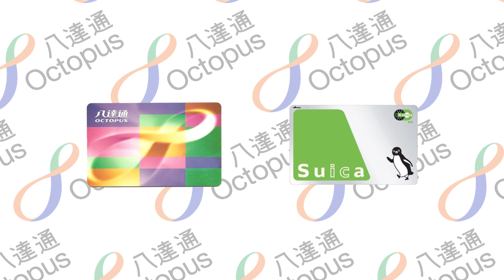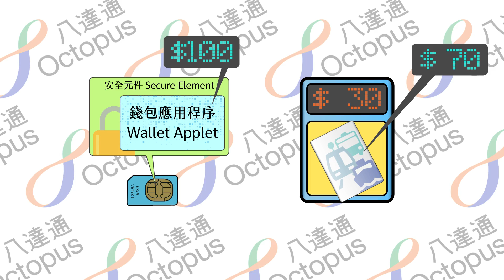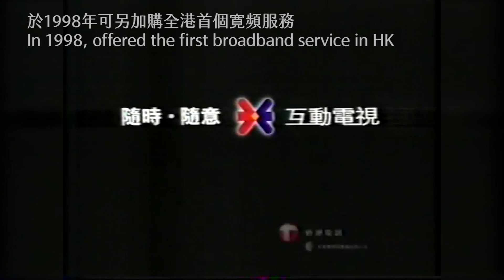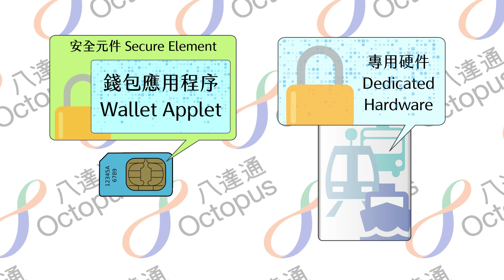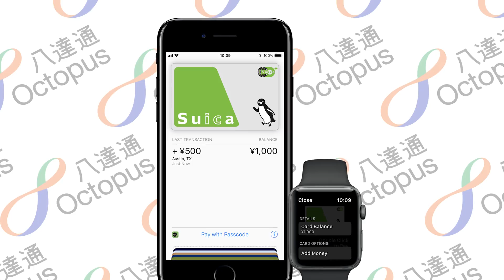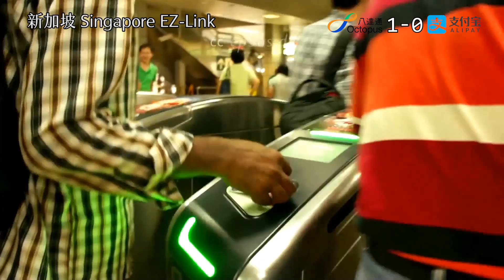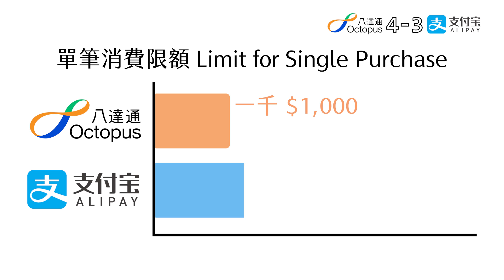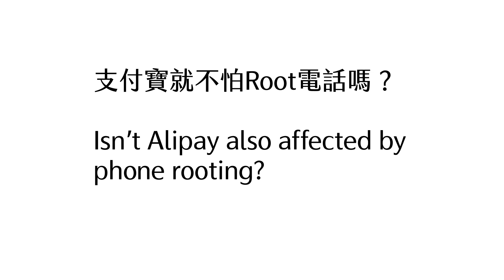支付寶對八達通: 底層技術邊樣勁啲？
QR Code掃碼支付系統 和 NFC交通卡的矛盾大對決！

政治嘢先擺埋一邊，到底佢哋嘅工作原理乜，技術上又邊樣較優勝？